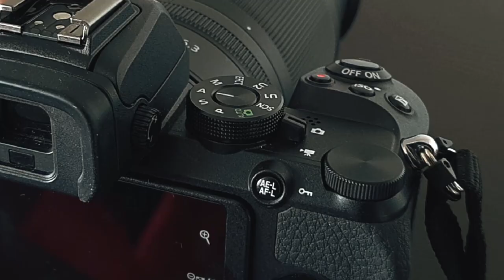Nikon Z50 primeras impresiones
La nueva cámara Nikon Z50 es un dispositivo sin espejo (mirrorless), con un sensor tipo APS-C de 20,9 MP y video en 4k/UHD a 30fp. Es muy completa y compacta, pensada para el fotógrafo y para el realizador de videos. Además con la app de transferencia de archivos, es ideal para fotoperiodistas, bloggers y reporteros. Una cámara, que lo poco que la pude probar, enamora. Comodidad y excelentes prestaciones, descubramos que tiene la Z50 que enamora a primera vista.
El tamaño es cómodo, pequeño, que permite una buena sujeción y alcanzar fácilmente todos los botones.
Está blindada, es resistente.
Pantalla rebatible, hacia abajo 180 grados.
Dos botones de función personalizables en la parte frontal cerca del objetivo.

Nuevos objetivos DX.
Nikkor Z DX, 16-50mm f/3.5-6.3 VR y 50-250mm f/4.5-6.3 VR

Pros
-El enfoque es rápido y silencioso.

Cons
-El dial de modos se mueve fácilmente.
-La pantalla se rebate hacia adelante para permitir tomar selfies, pero no sirve de nada si la cámara está montada en un trípode.
-No tiene estabilizador en el cuerpo.
-No tiene sistema de limpieza de sensor.
-La batería está muy justa, tirando a quedarse corta.

Calificación
-Diseño ⅘ Pantalla/Compartimento
-Desempeño 3.5/5 Batería, tarjetas de memoria
-Funcionalidades 4.5/5 Está bien, le falta salida de auriculares

Conclusión
La Z50 parece una mini Z6. Es clásica, diferente, muy recomendable para llevar de viaje.